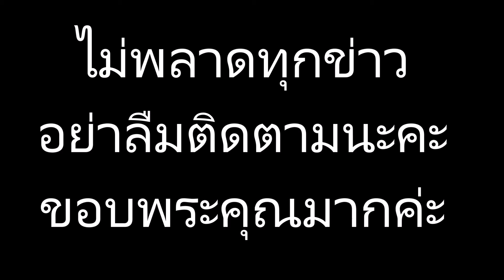สุดสง่า ! “ญาญ่า อุรัสยา” สวมชุดไทยจักรพรรดิ ร่วมงานอุ่นไอรัก สายน้ำแห่งรัตนโกสินทร์ งดงามเหมือนนางใ